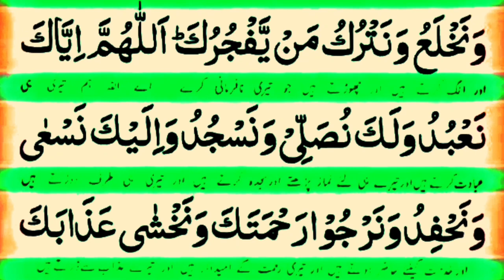Dua e Qunoot | Dua e Qunoot with Arabic HD Text | Dua witer | دعائے وتر | Qari Kamran Arif